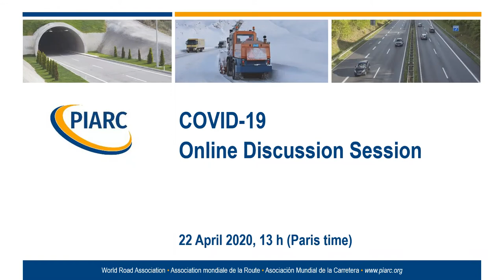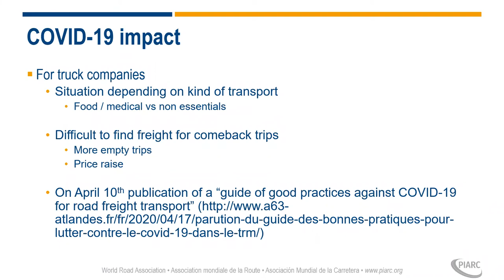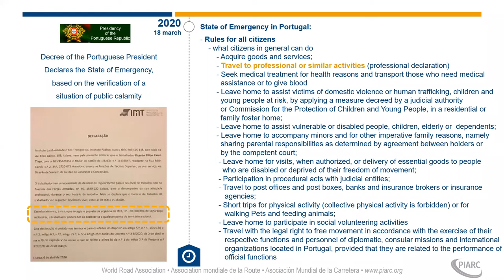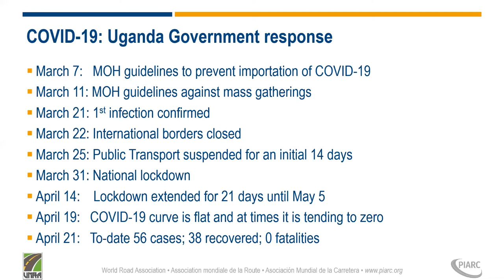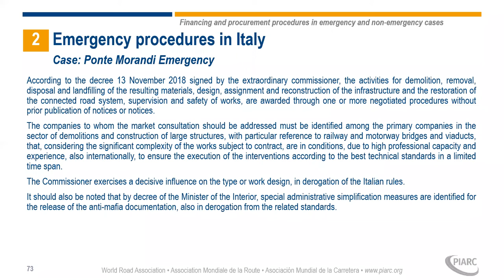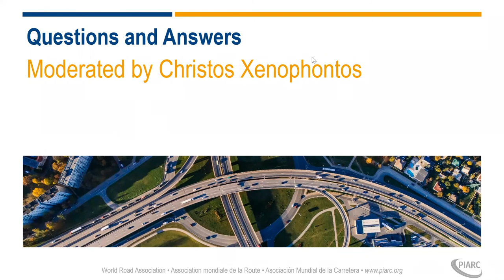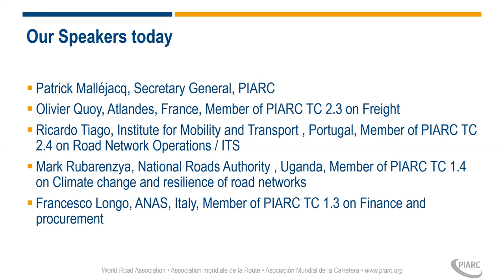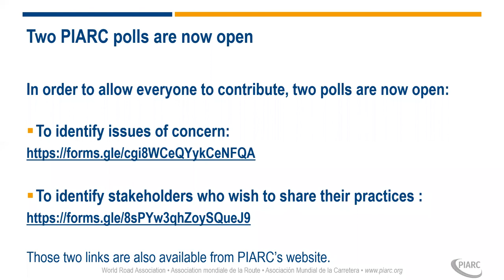PIARC & COVID-19 - Online Discussion - 22 April 2020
Speakers‘list below ↓

The objective of the session is to share knowledge and current practice between PIARC members urgently in order to support responses to the pandemic in near real-time.

PIARC Webinar on 22nd April 2020 provides good practices from:

▪ Olivier Quoy, Atlandes, France, Member of PIARC TC 2.3 on Freight: 00:09:59
▪ Ricardo Tiago, Institute for Mobility and Transport, Portugal, Member of PIARC TC 2.4 on Road Network Operations / ITS: 00:22:18
▪ Mark Rubarenzya, National Roads Authority, Uganda, Member of PIARC TC 1.4 on Climate change and resilience of road networks: 00:39:31
▪ Francesco Longo, ANAS, Italy, Member of PIARC TC 1.3 on Finance and procurement 00:52:43
▪ Q&A: 01:10:32

When?
Wednesday 22 April 2020 at 01:00 PM (13:00) Paris Time

Webinar in PDF file
The PDF file of the presentation can be downloaded by clicking
The video above is in English because the webinar was conducted in English.
Note that this file is also available in French and Spanish on the French and Spanish pages.